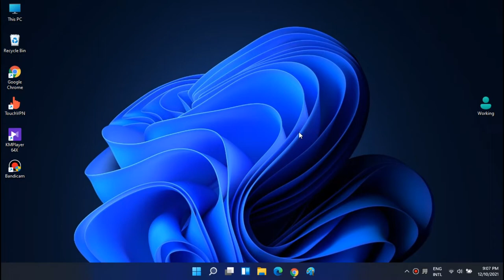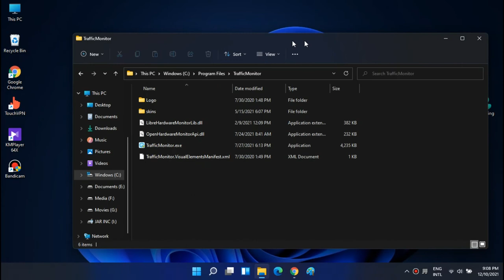Install Internet Speed Meter in Windows 11, 10, 8 and 7.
This video is about how to install internet speed meter/Indicator in Windows 11. This method works on other version of Windows, like Windows 10, Windows 7. This is completely free tools; you don't need to paid!

⏩ Chapter Information:
0:00 Download Speed Meter.
0:32 Setup Internet Speed Meter.
1:12 Configure Internet Speed Meter for Windows 11.